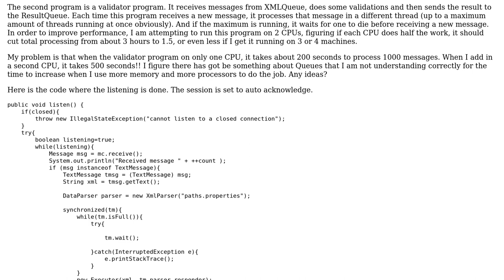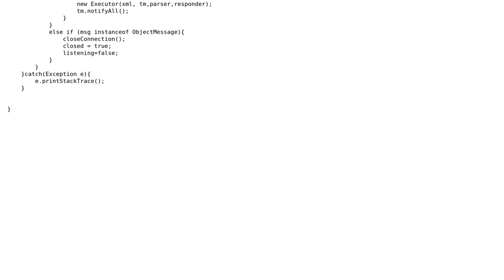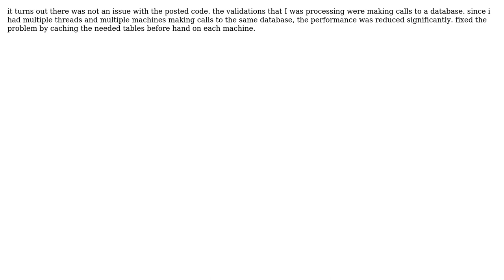Why does running two Queue listeners on different CPUs take longer to process than one?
With thanks & praise to God, and with thanks to the many people who have made this project possible! You are responsible for your own actions.